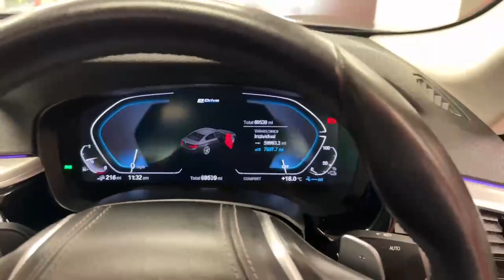SK20TMX - BMW 5 Series 530E 2.0 SE W19 ALLOY WHEELS, LEATHER TRIM, PARKING ...